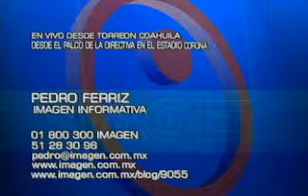Conclusiones del Tax Summit 09 1/2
Agustín Vargas, Socio a Cargo de la Práctica de Impuestos en la Región Centro de KPMG en México, y César Catalán, Socio de la Práctica de Impuestos de KPMG en México, platican con Pedro Ferriz de Con sobre las conclusiones del estudio Fuera de la Adversidad presentado en el Tax Summit 2009. Parte 1